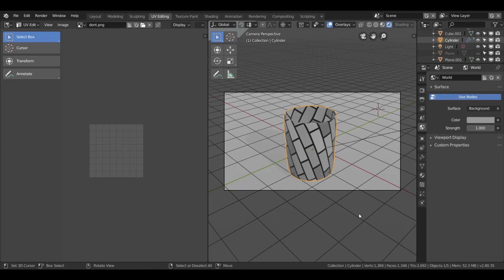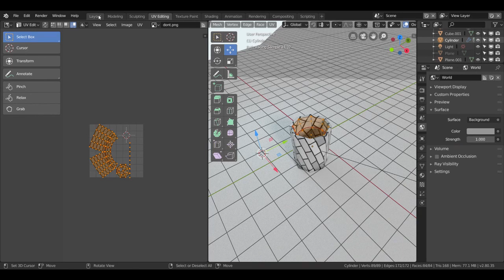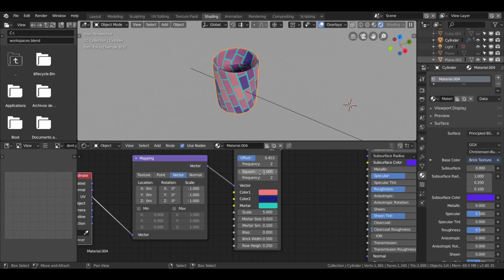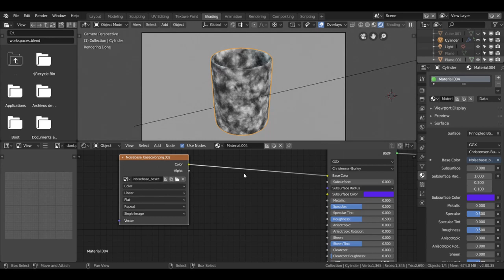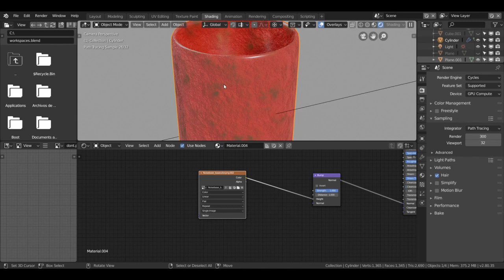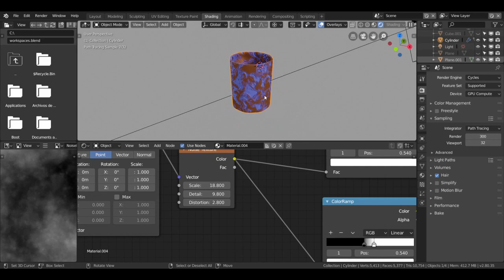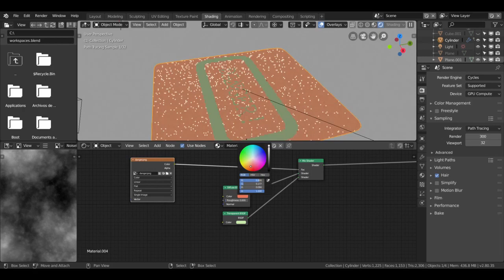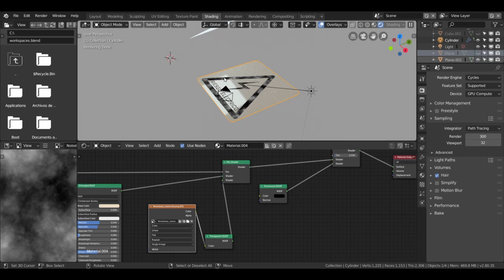Tutorial Blender 2.80 para principiantes en español 2019- texturas procedurales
Aquí aprenderemos a crear texturas procedurales con algunos alphas para crear texturas realistas.
Crea tus propias texturas a partir de un árbol de nodos.